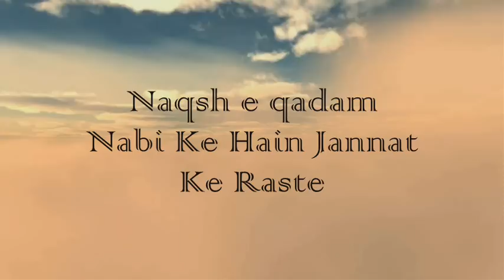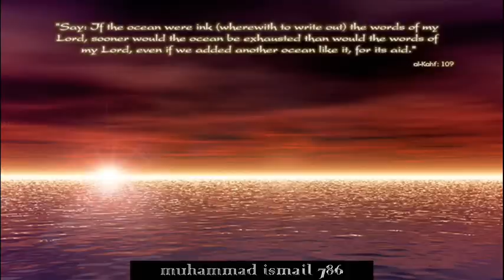Urdu Naat Nasheed - Naqsh e qadam Nabi Ke Hain Jannat Ke Raste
Masha Allah an amazing nasheed in which the poet explains that the true way of attaining Allah's pleasure and Jannah is by following the footsteps and Sunnah of Rasulullah (S.A.W). May Allah give us all the ability to follow the Sunnah of our beloved Prophet (S.A.W). Ameen.